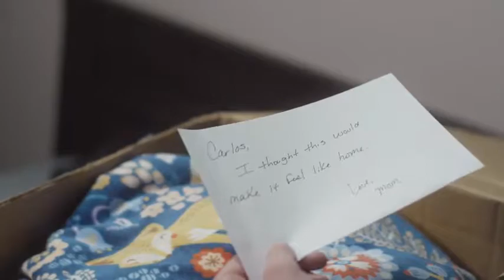The World’s Softest Blanket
Cozy doesn’t even begin to describe the world’s softest blanket. This ultra luxurious faux fur blanket is available in sizes ranging from a simple throw to a massive queen sized blanket so nice and soft you’ll think you’ve died and gone to heaven.

– 100% Quality Guaranteed: This High Quality Comfy Faux Fur Throw Blanket Does Not Shed, Keeps Couch and Bed Spotless, and Backed Up With Life Time Manufacturer Warranty.
– LUXURIOUS & ELEGANT: This beautiful snugly blanket is designed for luxurious feel and elegance, its made of high grade faux fur with a classy design and look, perfectly suited for photography prop.
– SUPER SOFT & COZY: Get cozy and warm with this extremely soft and fuzzy fur blanket, perfect for snuggling up on the couch, bed, chill movie theater, park or perfect personal gift for any occasion.
– CLASSY DECOR: Add extra texture to your decor and turns your room into an inviting space with this simple yet classy elegant design; drape it over a chair, couch or bed to add an exotic stylish touch to your living room or bed room, many available colors allow for easy mixing and matching with your decor or other accent pieces.